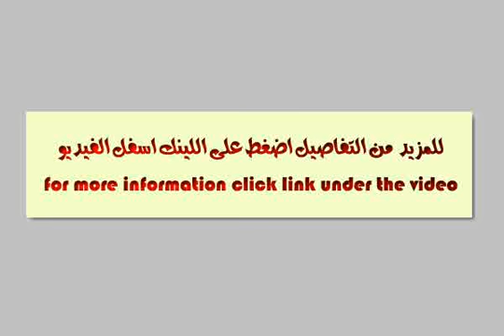Furnished Chalet for Rent in Stella De Mare Sea View with Terrace overlooking the Sea.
Real Estate Egypt , Suez, Ain Sokhna , Stella De Mare , Sea View  : Chalet  Finishing : Superlux ,  1Bedrooms ,  1 Bathrooms, Kitchen ,  Air Conditioning ,  Garden , Terrace overlooking the sea